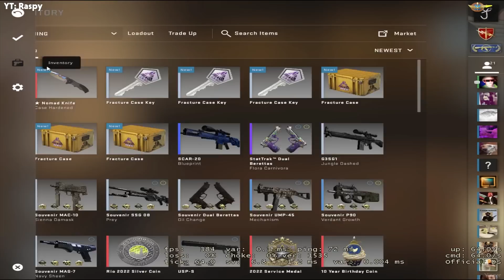He unboxed a BLUE GEM while in-game...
00:00 - YT: Lukysek
00:16 - YT: Raspy
00:35 - TTV: SZPERO
00:56 - YT: foodmore
01:14 - YT: foodmore
01:35 - TTV: fEssStream
01:54 - TTV: CCT_EN2
02:11 - TTV: SZPERO
02:25 - TTV: vfif4
02:45 - TTV: tuucacs
02:53 - TTV: JeanHarD1
03:04 - TTV: SZPERO
03:38 - TTV: jerry256csgo
04:08 - TTV: MRC9CS
04:39 - TTV: trucklover86
05:03 - TTV: SussexEsports
05:39 - TTV: naspoo
06:01 - TTV: elvaxx
06:39 - TTV: lyeku
07:05 - TTV: panifika
07:40 - TTV: Rap1di
08:30 - TTV: QRUSHcsgo
09:30 - TTV: 1PVCS

Hey guys, it's yinger and welcome back to another CS:GO case opening unboxing video! I try to make these videos as clean and family friendly as possible! I'm so glad you guys liked the video about Best Knife Openings of Month. Today's video is about "He unboxed a BLUE GEM while in-game..." (CS:GO). This video features many players unboxing opening CS:GO cases and unboxing rare CS:GO knives. There will also be some lucky CS:GO trade up contract clips, and best CS:GO pro plays, twitch highlights, csgo, ксго, ксго лучшие моменты, and stream highlights. Half of this video will also include pro CS:GO players such as s1mple, stewie2k, niko, coldzera, device, fallen, scream, kennys, симпл, xantares, w0xic, and many more. Enjoy the video!